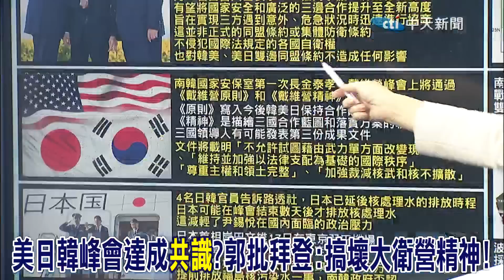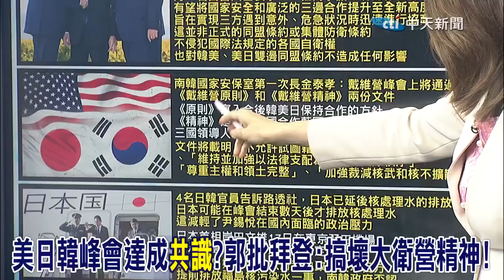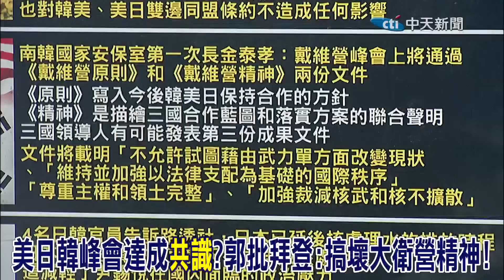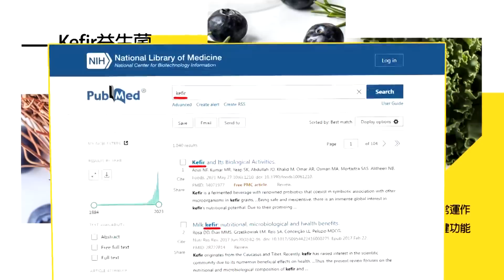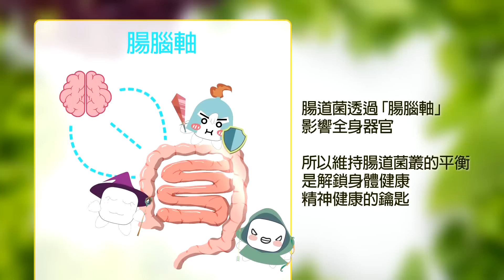美日韓峰會達成"共識"?賴岳謙直言:三方在"假想敵"恐成問題!